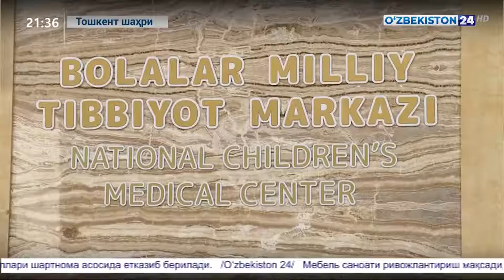Болалар миллий тиббиёт марказига пресс-тур ва матбуот анжумани